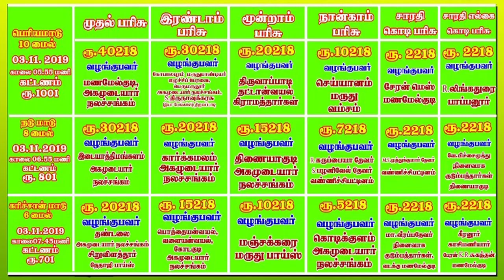கரிச்சான்மாடு பிரிவு 1 மணமேல்குடி 03-11-2019 karichanmaadu part -1 manamelkudi maadu vandi panthayam